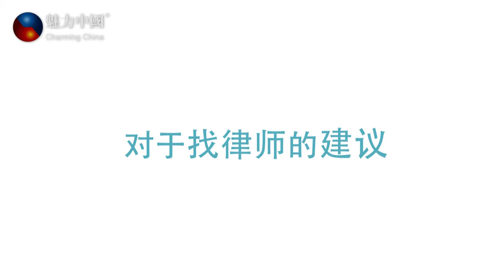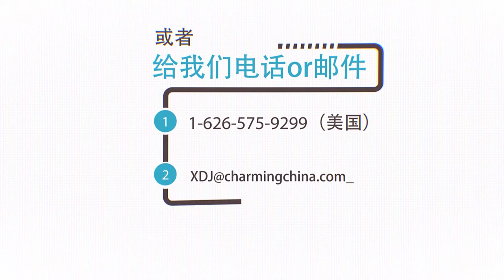专题：律师与顾客之间的保密条例